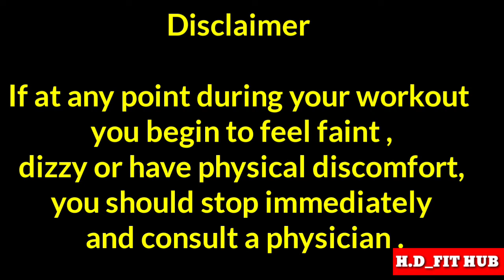13 PLANKS AT 3:30 MINUTES ▶️⏳🔥🔥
13 Planks at 3:30 minutes at home
without equipment

If at any point during your workout you begin to feel faint , dizzy or have physical discomfort, you should stop immediately and consult a physician .

Fitness challenge
H.D_FIT HUB
at home

1. If you are new planking, Samuela suggests beginning with short time intervals and working your way up. “I recommend starting with 10-second holds and then dropping to the floor and repeating a few times, then build up to 20-second holds, 30, 45, 60,” she says, “A one-minute plank is a great goal!

2. Planks are a full-body workout

 "Planks strengthen your spine, rhomboids, lats, trapezius, core, quads, glutes, hamstrings, shoulders, and triceps when done properly," Michaels says. Other exercises like crunches or sit-ups can target the abs and core as effectively as planks, Michaels says.

3. Plank is one of the best calorie burning and beneficial exercises. A plank hold engages multiple muscles at once, thereby benefiting the core strength of your body. Not just burning the fat around your abdomen area, they also work by giving you an improved posture, flexibility as well as a tighter tummy.

4. If you Do this exercise  every day to get relief  your back pain minimum 30 seconds hold and maximum 60 seconds hold it.

Thanks again for the constant support.much love to you all and good luck.